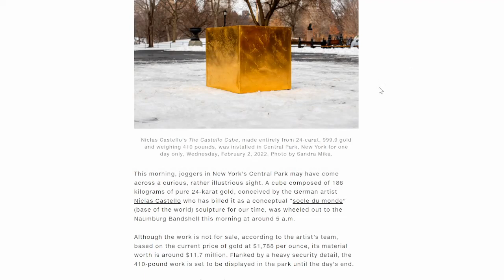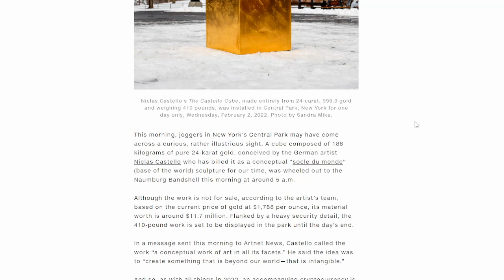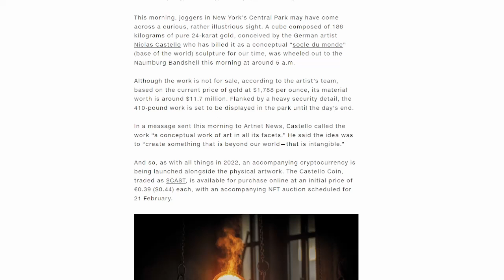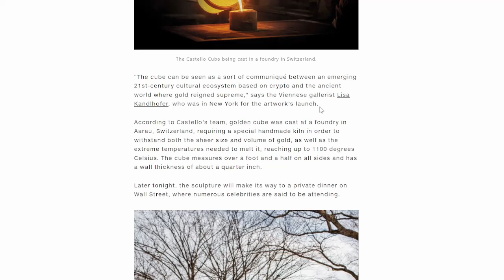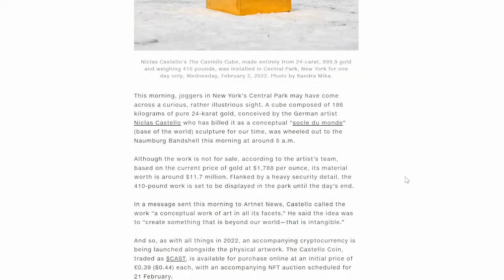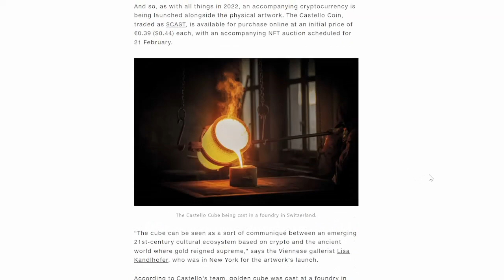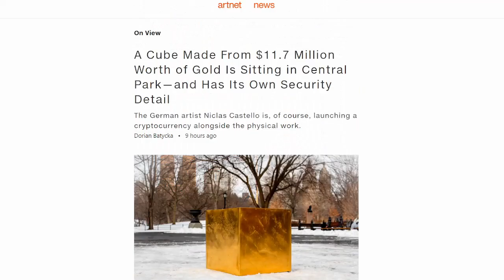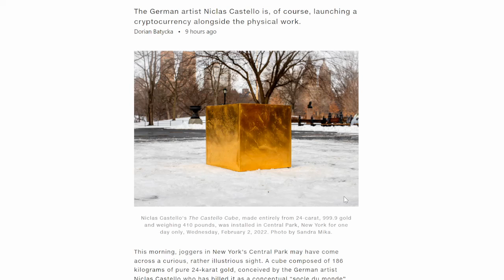MASSIVE 24K GOLD CUBE Worth $12 Million In Central Park New York